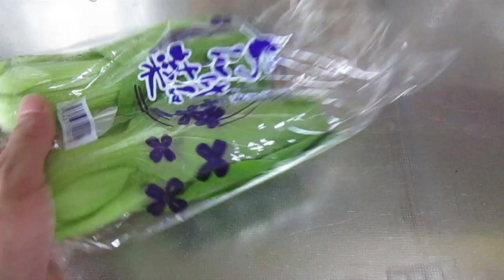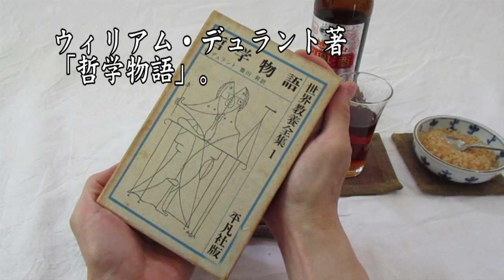Today's drinking and snacks 今日の酒肴・青梗菜の酒肴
オッサンが肴をこしらえてはひたすら酒を呑み、読書にふける動画です。

動画の中で呑んでいる酒は「古越龍山銀龍」です。

動画の中で読んでいる本は、「平凡社　世界教養全集　第1巻　哲学物語」です。